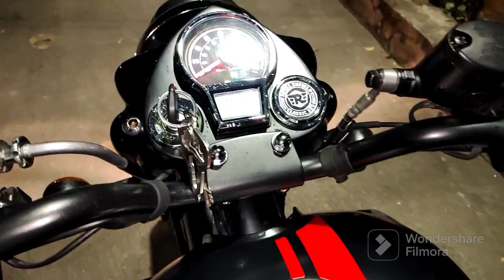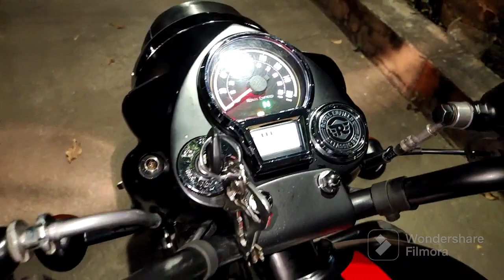AUTOGUYS Universal Motorcycle/Cycle Chain Cleaner Brush for Bikes (Blue)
Product details

Top Highlights

Vehicle Compatibility: All Two Wheelers (Geared and Non-Geared of any Model)

Made of high-quality ABS Plastic ensure durability both in terms of life and shape. Abrasion Resistant Nylon Bristles are hard enough to ensure thorough cleaning but also soft enough to ensure flexibility

Multiple Application: Bracket layout has been specially designed for Chain and the vertical bristles for other parts like the engine block, sprocket, etc.

The Bracket layout can be disassembled to suit different conditions and parts of the motorcycle thereby enhancing the utility of the brush

Simple designing and smooth body surface makes this product super easy to clean. Must have accessory for Bikers who indulge in Off-Roading, Up Hill Travelling, High-Speed Riding, etc